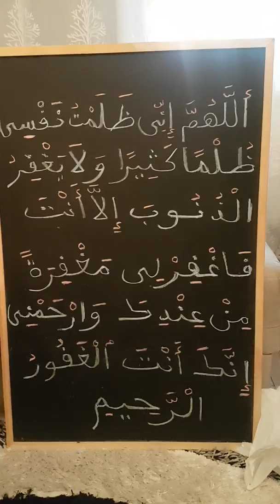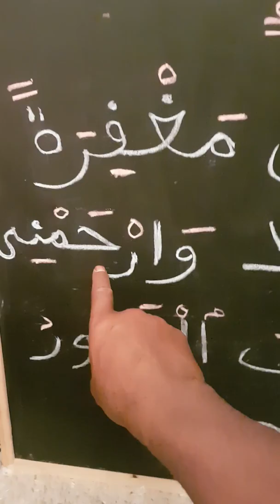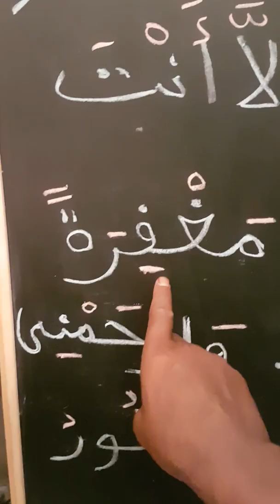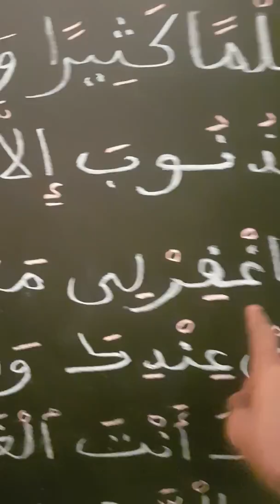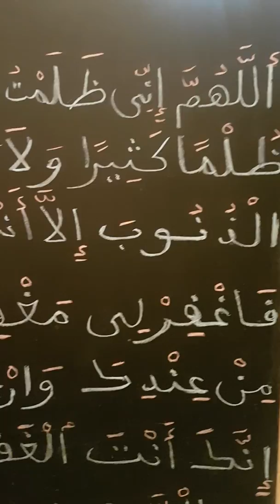21 de julio de 2019